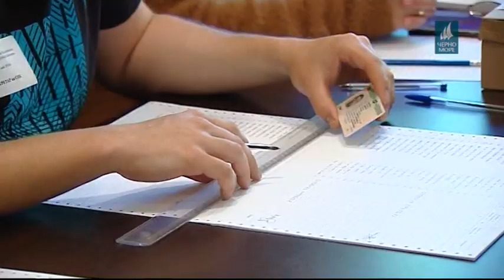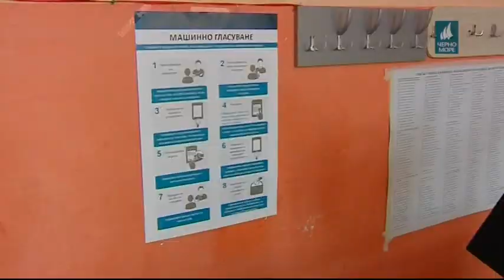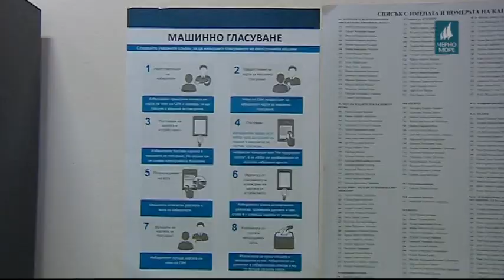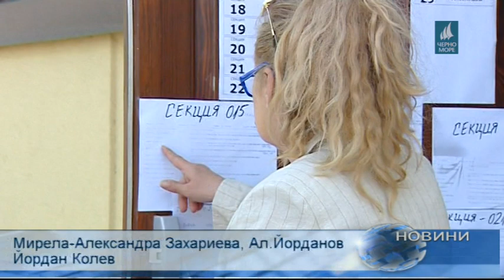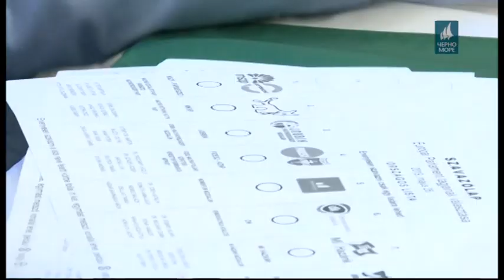ТВ Черно море Централна информационна емисия новини 26 05 2019 г